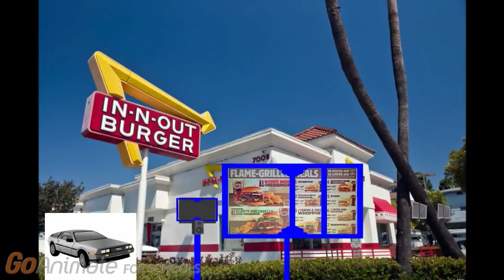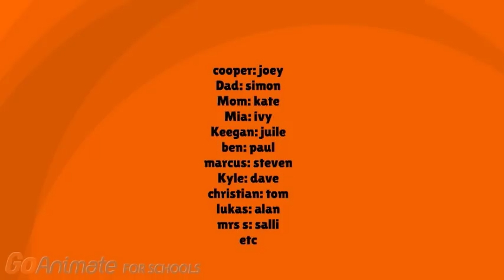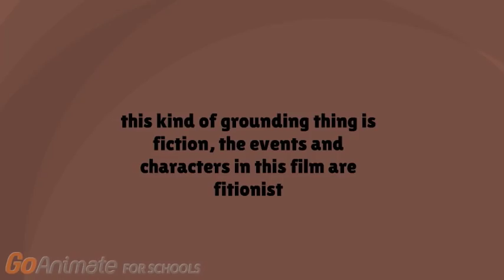Cooper and the 20 In n out Burger Meal Challenge